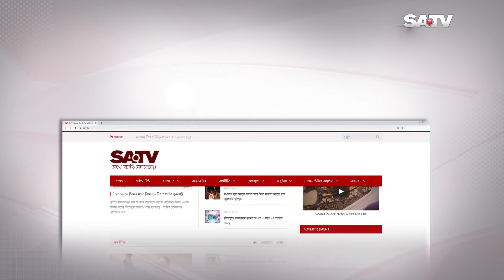সংখ্যালঘু সুরক্ষা আইন তৈরির বিষয়ে দ্রুত ব্যবস্থা নেয়া হবে: আইনমন্ত্রী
SA TV Location:
Bangladesh